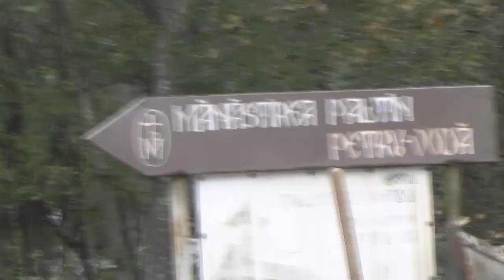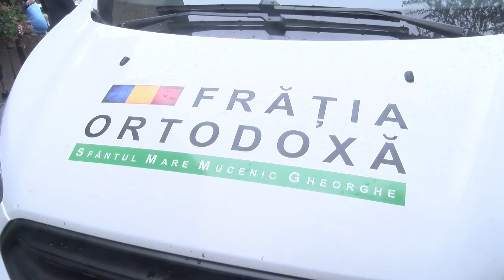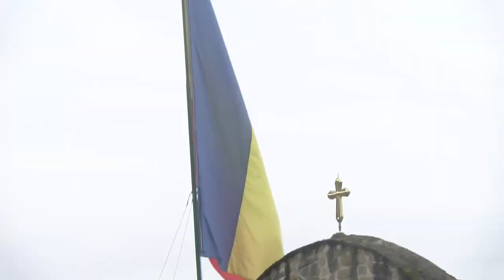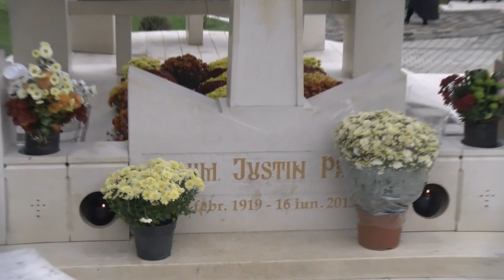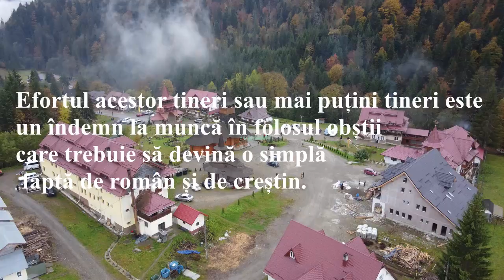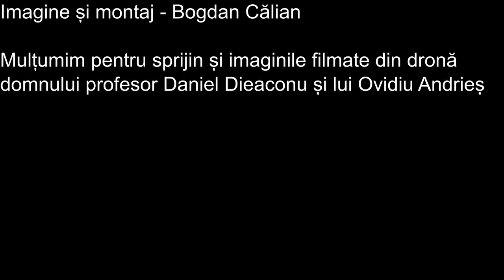Spiritul părintelui Iustin.Frăția Ortodoxă la Mănăstirea Paltin – lecție de românism și caritate